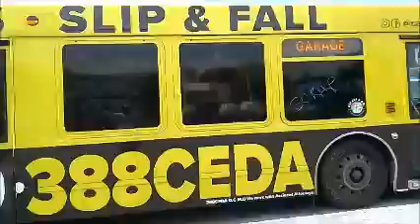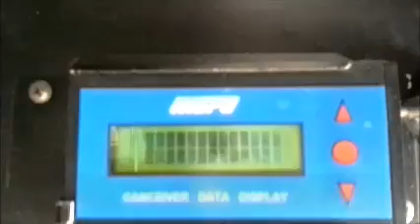GovDeals: 1-4117/ 2004 North American Bus Industries Transit